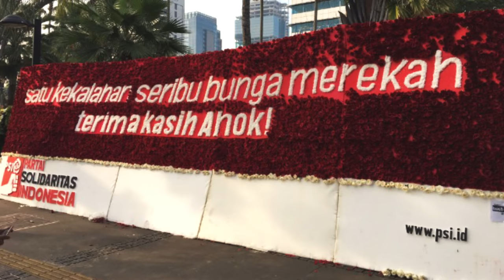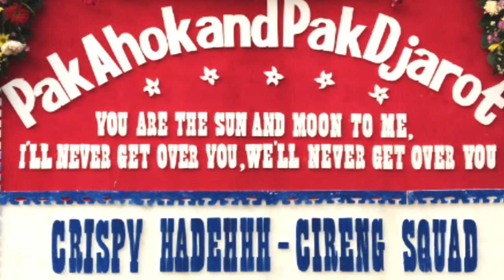City Hall decorated with wreaths thanking Ahok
Jakarta’s City Hall took on a more lively appearance, with hundreds of wreaths adorning its front yard in expressions of gratitude for the service of Jakarta Governor Basuki “Ahok” Tjahaja Purnama and Deputy Governor Djarot Saiful Hidayat. (The Jakarta Post/ Agnes Anya, Ida I. Khouw)

(Photo credit: Prasetyo Andy Wicaksono)